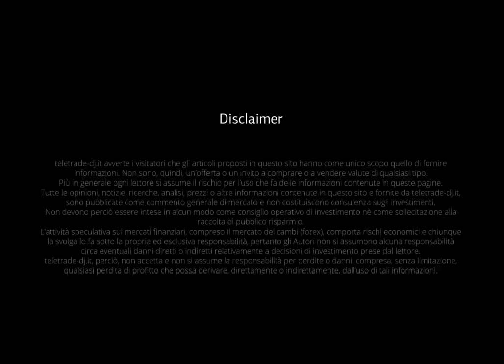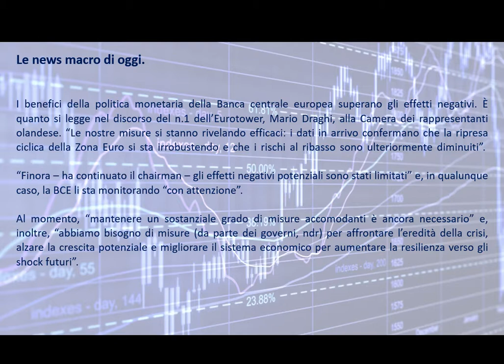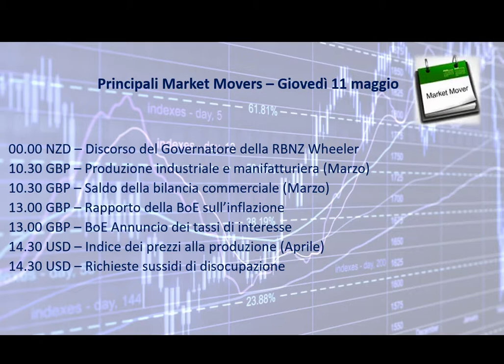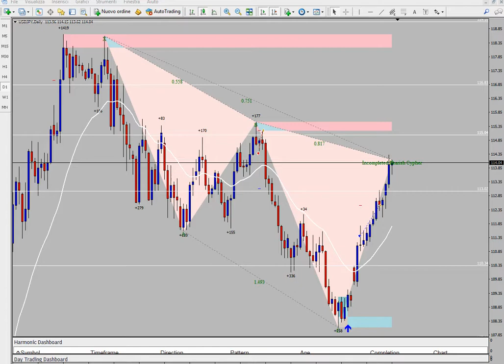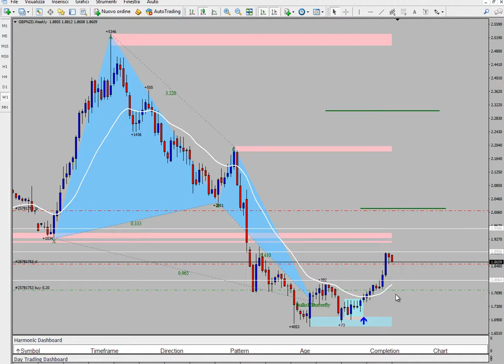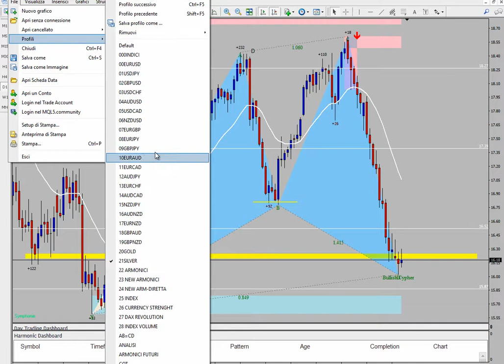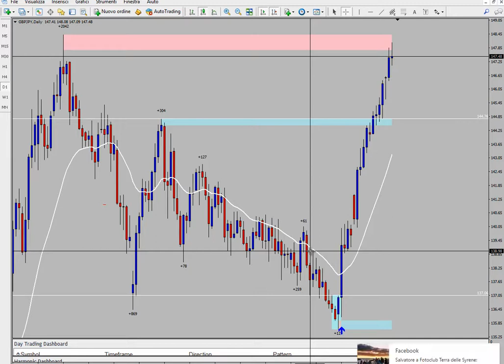Analisi serale del 10.05.2017